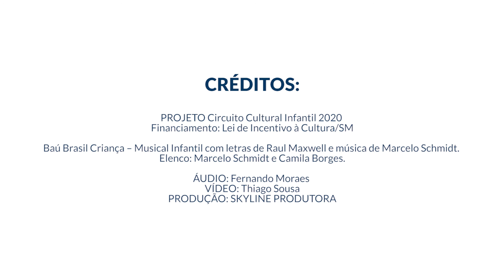Baú Brasil Criança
Projeto desenvolvido através da parceria entre a Secretaria de Município da Educação e a Secretaria de Município da Cultura.
Autorizado apenas o uso educacional, sem fins lucrativos.
Vídeo acessível em Libras

Elenco: Marcelo Schmidt e Camila Borges
Projeto Circuito Cultural Infantil 2020
Musical Infantil com letras de Raul Maxwell e música de Marcelo Schmidt

Realização: Prefeitura Municipal de Santa Maria
Produção: Skyline Produções
Interpres - Empresa de Tradução e Interpretação de Libras LTDA